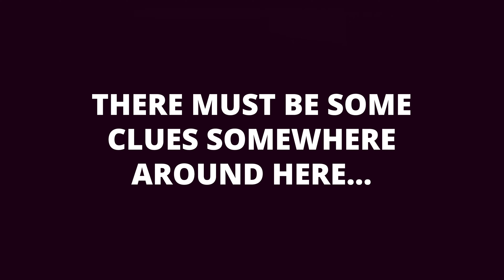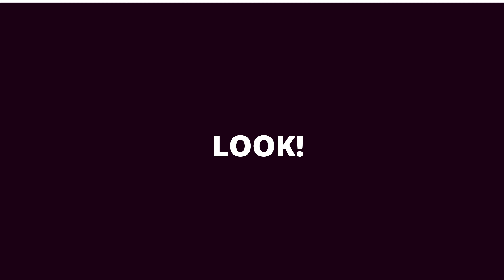Mission Impoppetsible - PQA Ashford AM - Poppets